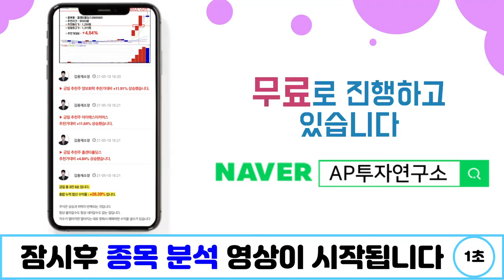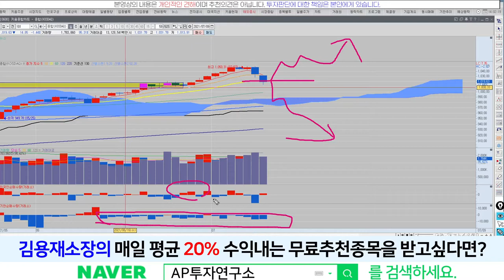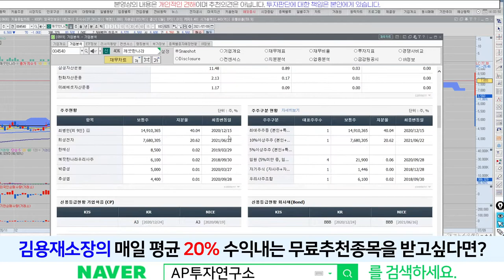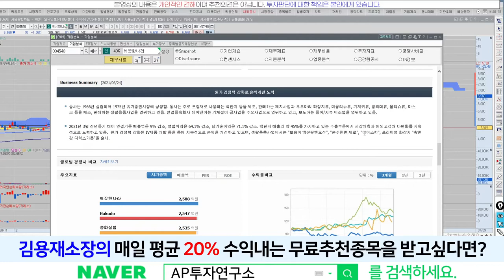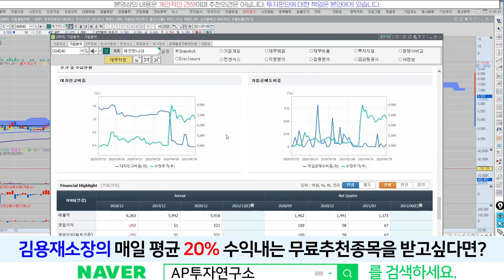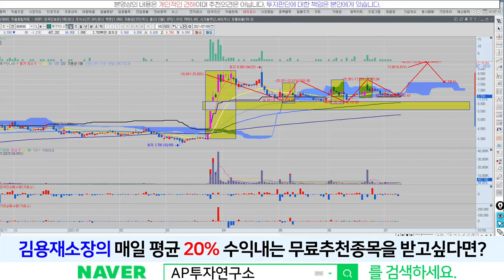깨끗한나라(004540) - 출산장려정책주!! 잘 버티고 있다!!